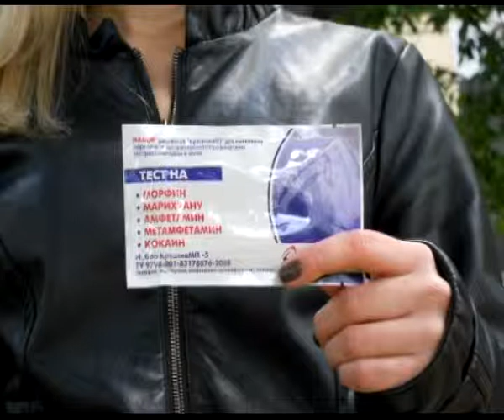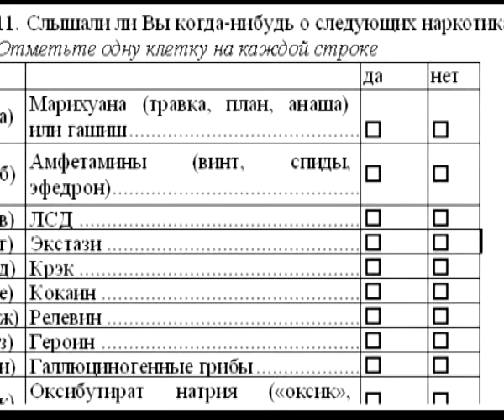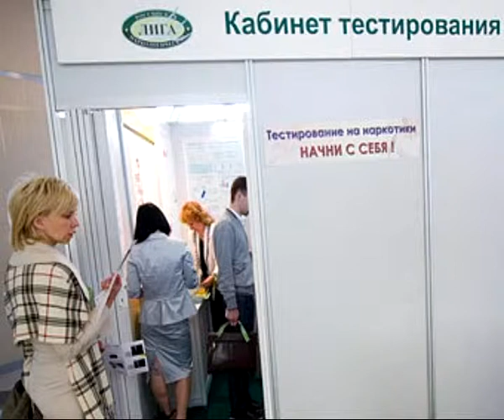Социологический опрос на наркотики